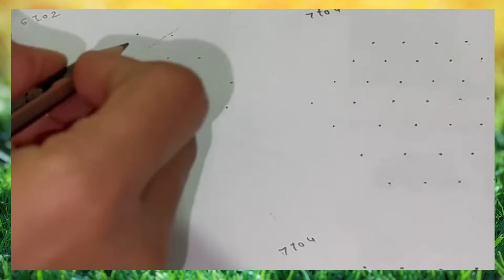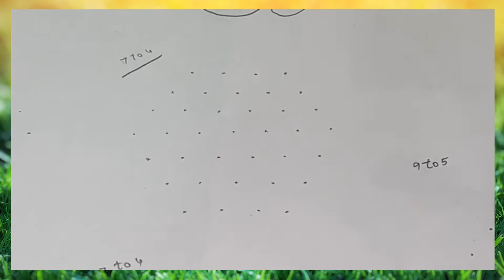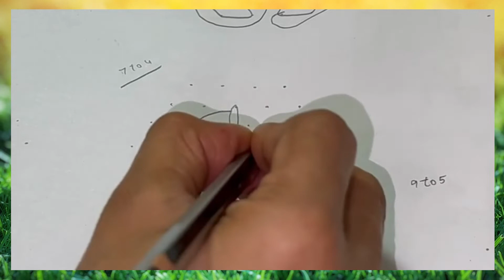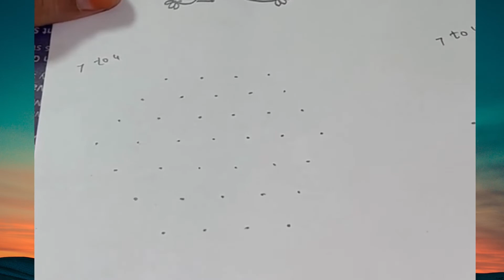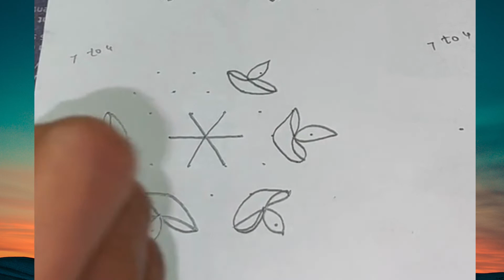కొత్త ముగ్గులు చూద్దాం రారండి || Latest muggulu with dots||Unique rangoli with dots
In this video, you will see the latest simple chukkalamuggulu drawn with the startingdots. The mugglu drawn in this video, will be from 7to 4 interlaceddots, and 6to2 dots which are normal.

కొత్త ముగ్గులు చూద్దాం రారండి
Latest muggulu with dots
Sankranthi muggulu
chukkala muggulu
sikku kolam
dhanurmasam muggulu
padi kolam
daily rangoli designs
daily rangoli
rangoli with dots
rangoli kolam
muggulu
kolam designs
easy rangoli
kolam
simple rangoli
7 to 4 dots
6 to 2 dots
New series muggulu